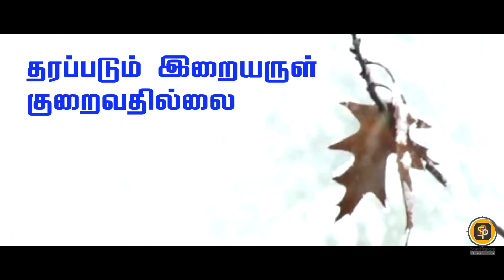மாபெரும் காரியங்கள், New Year blessings, புத்தாண்டின் ஆசீர்வாதங்கள். Alleluya geetham, அருள் ஊற்று,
மாபெரும் காரியங்கள்.புத்தாண்டின் ஆசீர்வாதங்கள்.. அல்லேலூயா கீதம், அருள் ஊற்று, Fr.Felix Phillip

Song: மாபெரும் காரியங்கள்.
Album : மீட்கும் அன்பே.
Released By :
Fr. Thomas John Peter
Lyric and Music:
Fr. A. Felix Philip.
Singer:
Lopstan Rajkumar
Copy Rights & owner:
Santhanam creations